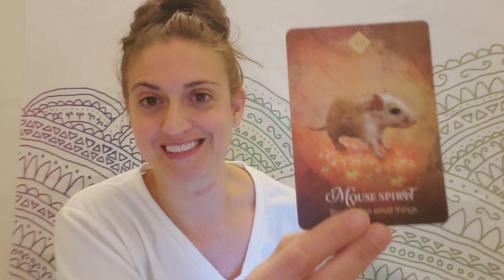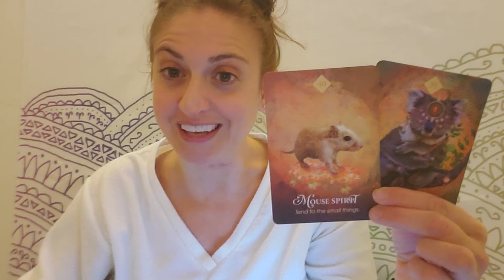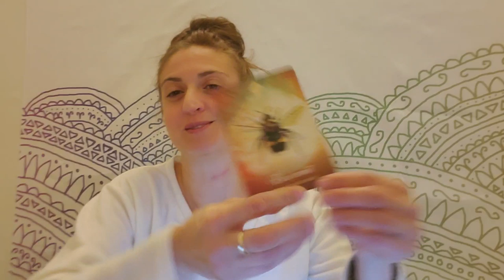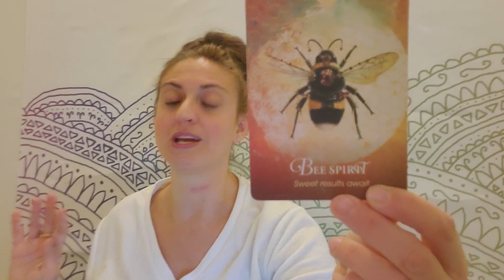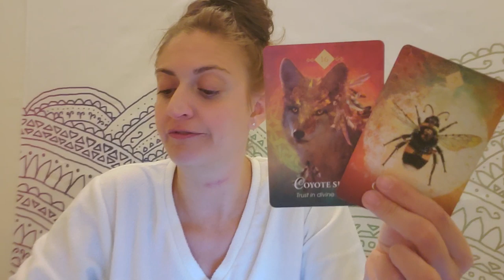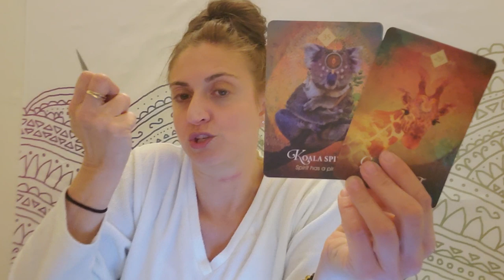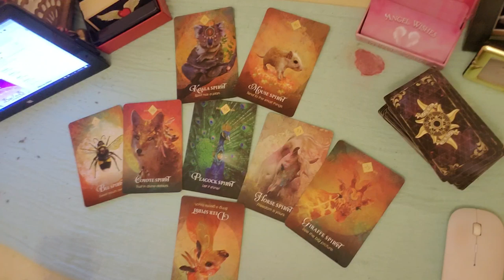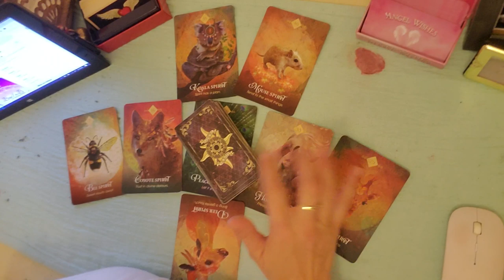♒ Aquarius: Let it happen boo... this is for you!♒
PERSONAL READINGS:
Recorded $100
In the body of the email specify: